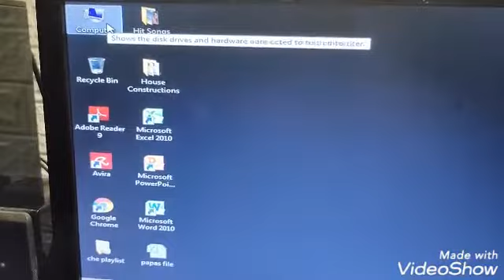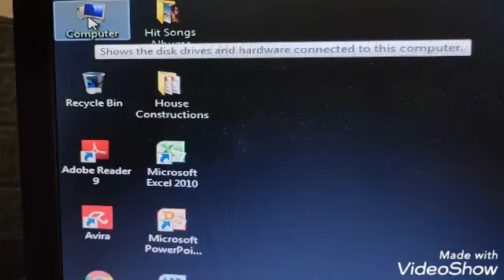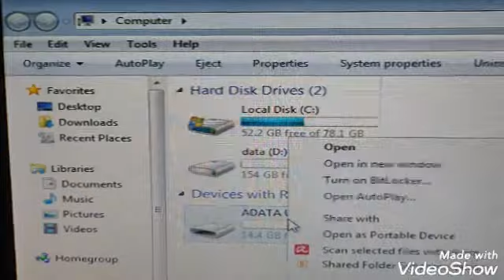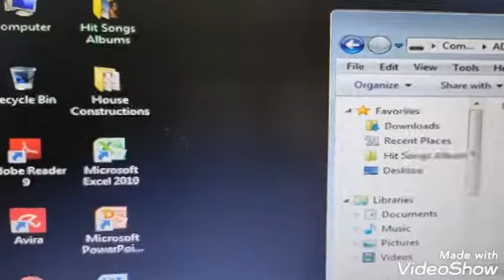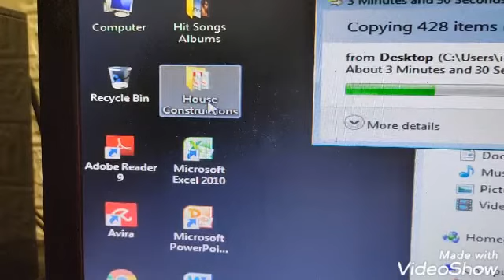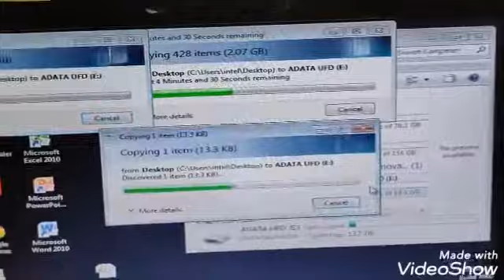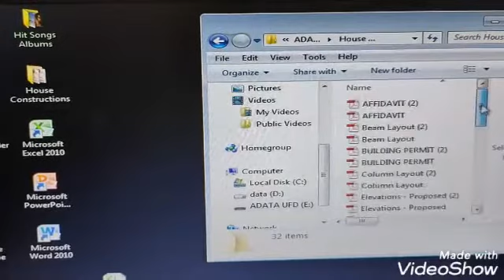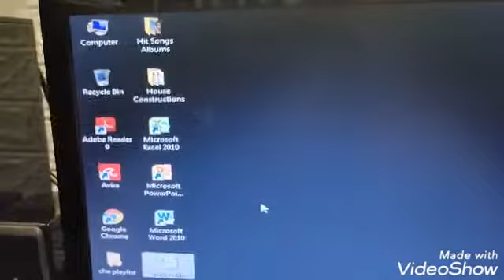Back-upping My Documents & Files